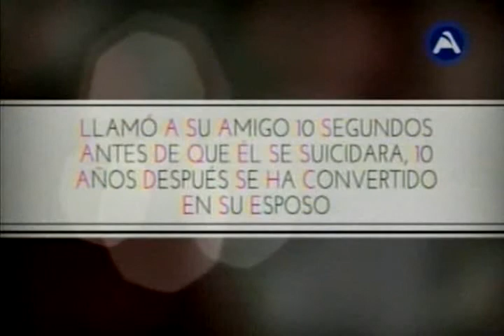UNA HISTORIA DE AMOR